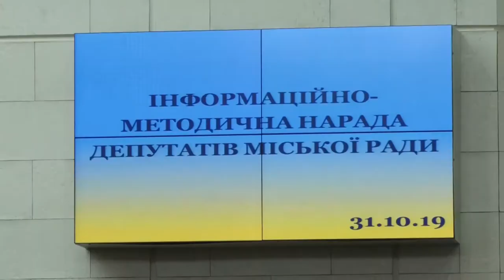У Дніпрі через підвищення тарифів на тепло люди перекрили Донецьке шосе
Перекрили Донецьке шосе. Так мешканці лівого берегу Дніпра протестували через те, що їх перевели з КП "КомЕнергоСервіс", який отримував тепло з Придніпровської ТЕС, у більш дороге в плані тарифу КП "Теплонерго". І поки містяни мітингували, у Дніпровській міській раді депутати обговорювали ситуацію, яка склалася. Подробиці – далі у сюжеті.